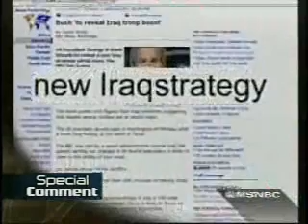0lbermann: Special Comment on "Sacrifice"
Keith Olbermann stepped up and slapped Bush's plan to use the word "sacrifice" as an excuse to send more troops to Iraq. Bush needs a new catch phrase to try and deceive the nation with, but Republican talking points won't work on the people anymore. They are fed up with Bush and this war and sending more troops to die is not an answer. John McCain and Lieberman will now wear the McCain Doctrine around their necks—as Bill Kristol drools with glee as he'll finally get his wish.